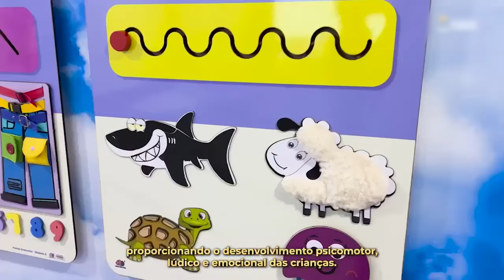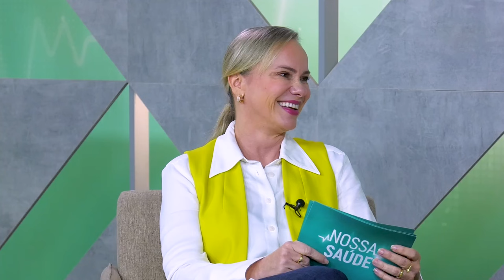PGM 281 - Nossa Saúde - Casa do Autista de Balneário Camboriú - 02/09/24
Balneário Camboriú ganhou a maior Casa do Autista da América Latina. Um espaço público voltado para diagnóstico e tratamento do transtorno do espectro autista. O local tem capacidade para atender 200 crianças e oferece formações para os pais, capacitação para a rede escolar, entre
outros serviços, tudo de forma gratuita. Nossa entrevistada é a Patrícia Fidélis, Coordenadora Técnica da Casa do Autista em Balneário Camboriú. Patrícia é psicológa, formada em psicofarmacologia e terapia cognitivo comportamental, pós graduada em ABA e pós graduanda em Neurociências e Comportamento.